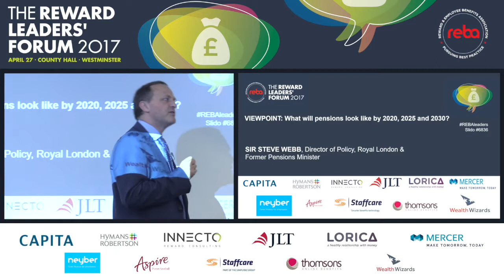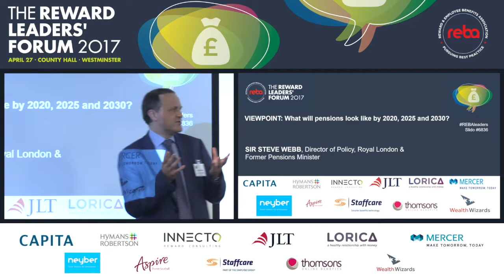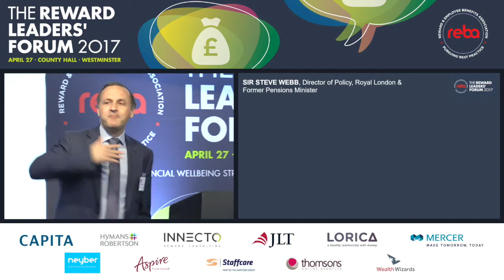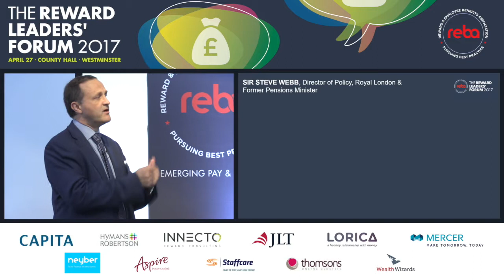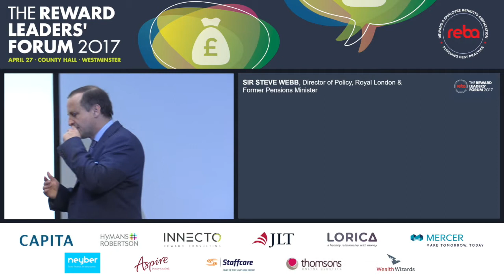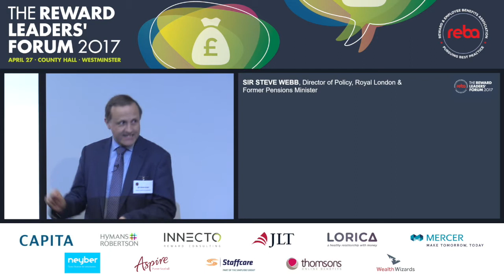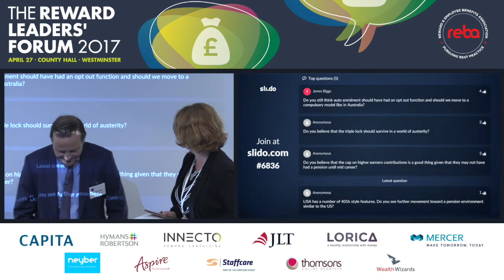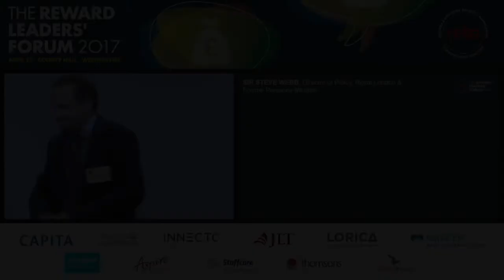Sir Steve Webb of Royal London outlines the future of pensions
Sir Steve Webb, director of policy for Royal London and ex-pensions minister, shares his view on what pensions will look like by 2020, 2025 and 2030 at the REBA Reward Leaders' Forum 2017.